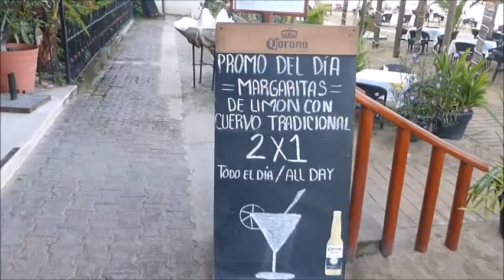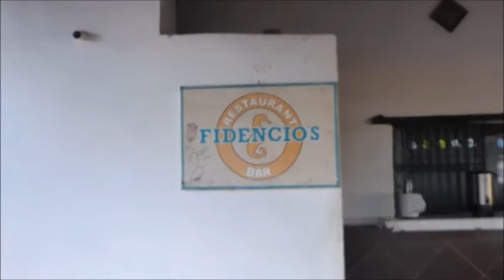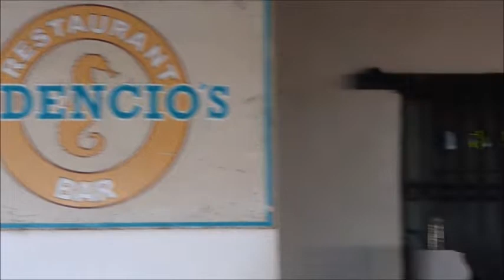A Walk through Puerto Vallarta Beach Restaurants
Walking along a wooden sidewalk on the beach of Puerto Vallarta, you can see several restaurants all set up for clientele in the morning. Beautiful sea view, friendly waiters. Walk ends at a favorite beach bar of ours, Fidencios. Enjoy! For more information on Puerto Vallarta,